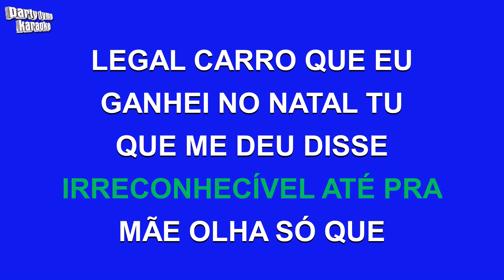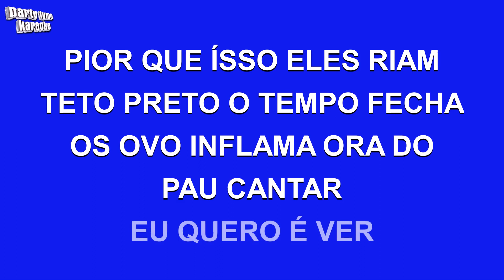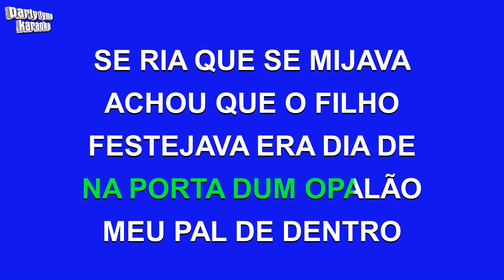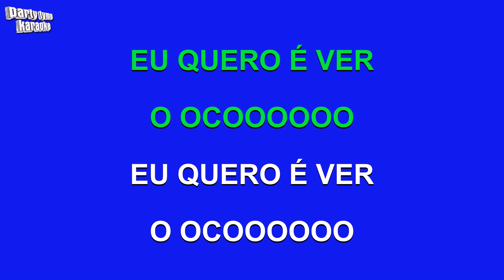Raimundos - Eu Quero E Ver O Oco (Versão Karaokê)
Versão karaokê de 'Eu Quero E Ver O Oco'
popularmente cantada por Raimundos,